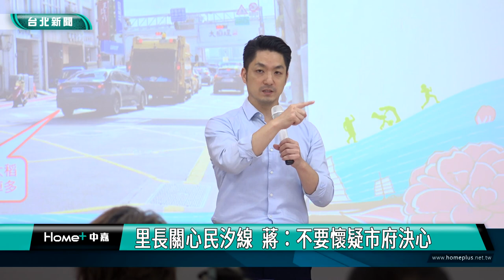蔣萬安 里長有約|大同區里長座談 蔣：斯文二期8月招標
112年台北市政府「市長與里長有約」7/3上午來到大同區，他在向里長說明有關加速斯文二期整宅公辦都更進度時表示，預計8月招標、10月決標，後續就會進入都更審議的程序；有關眾所矚目的民生汐止線，蔣萬安表示市府正積極與新北市政府、中央政府溝通，希望推動在兩年內綜合規劃能夠完成、並獲中央核定。

一進會場，市長蔣萬安便與每一位里長熱情握手打招呼，緊接著進行座談，斯文里里長江雪卿提案加速斯文二期整宅公辦都更進度，蔣萬安表示預計8月招標、10月決標，後續就會進入都更審議的程序。

大有里里長許美智提案加速推動捷運民生汐止線，蔣萬安表示，相信這是大同區所有里長的心聲，對他來說，民生汐止線就是要趕快加速興建。

另外蔣萬安在會前接受媒體聯訪，有媒體詢問，議員跟家長發現小朋友營養午餐，廠商登錄不實，市府有掌握到嗎？蔣萬安表示，教育局未來將針對臺北市各個學校嚴格要求，一定要督導廠商核實登錄，並即時更新資訊，避免外界疑慮。